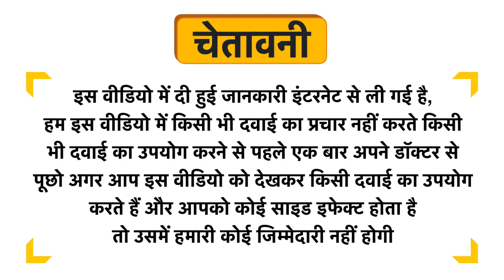Khadi Pure Herbal Ayurvedic Palm Hair Oil No Mineral Oil Paraffin Free Uses in Hindi | Side Effects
Khadi Pure Herbal Ayurvedic Palm Hair Oil No Mineral Oil Paraffin Free Uses in Hindi | Benefits | Side Effects | Dose